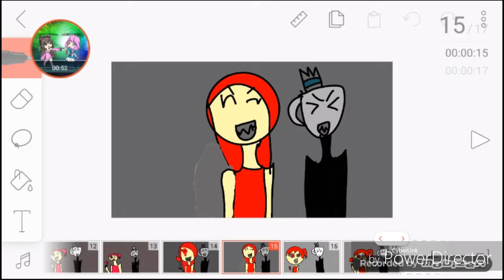Wonderland meme (old)